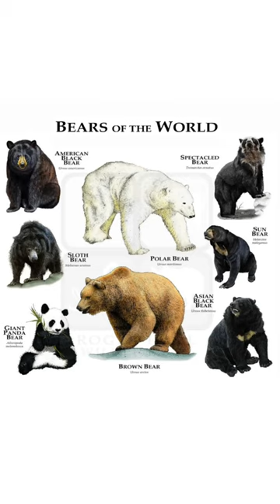Bear Types Around the World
From the mighty grizzly to the adorable panda, this video explores the different types of bears that roam our planet and the unique characteristics that make them so fascinating.